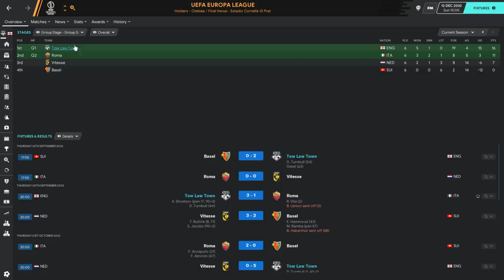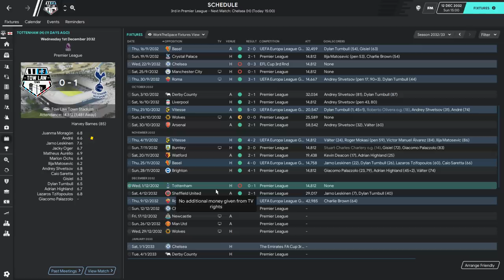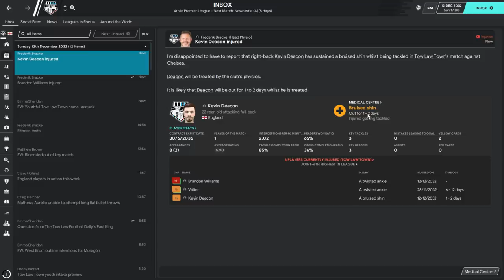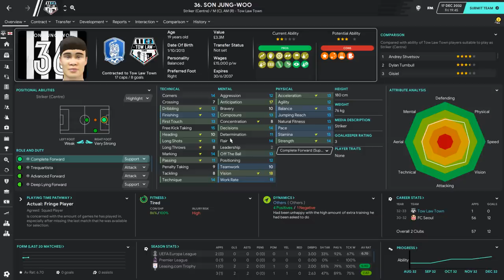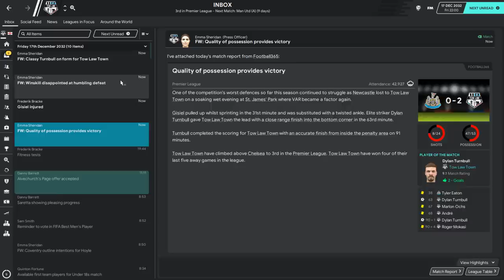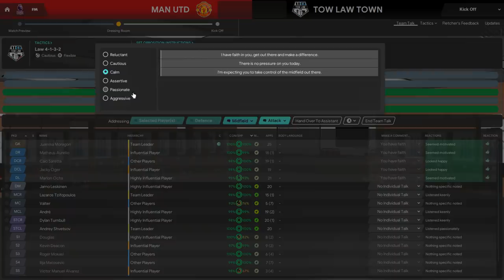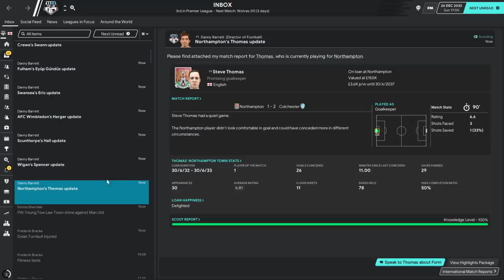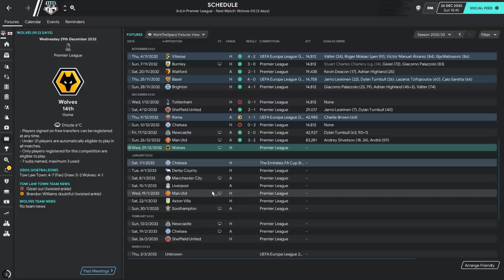Park To Prem FM20 | Tow Law Town #123 - Triple Threat | Football Manager 2020